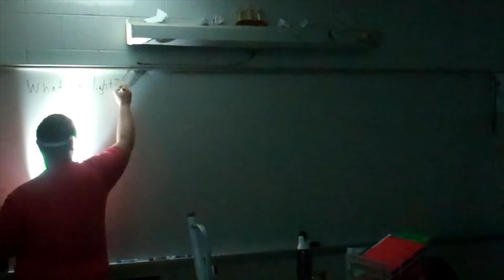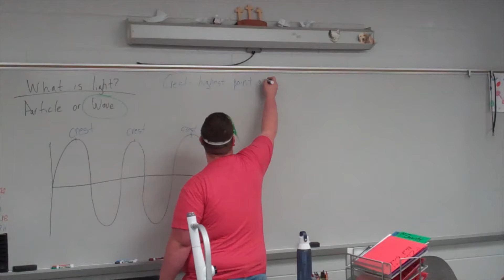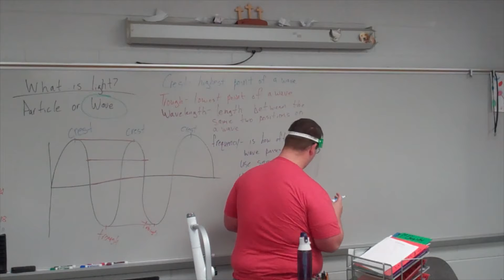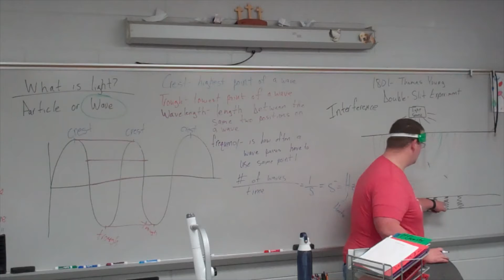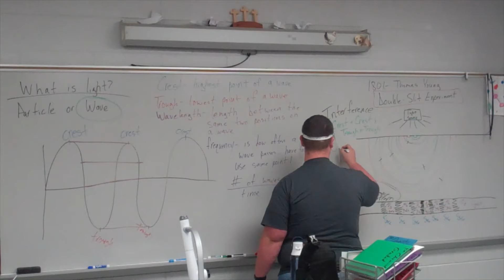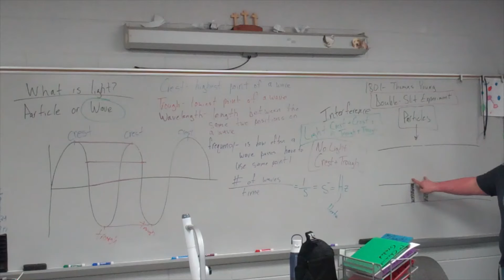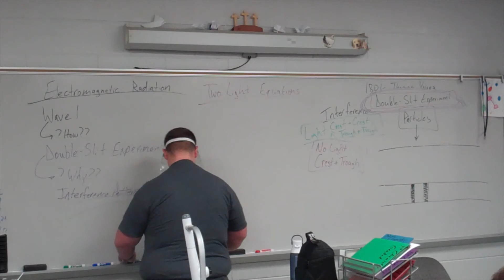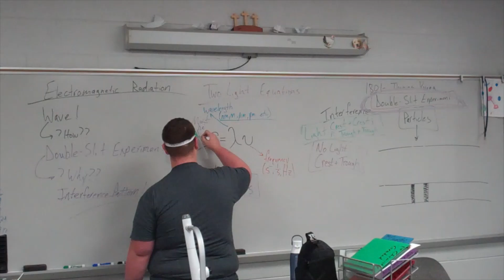1st Period Introduction to Waves